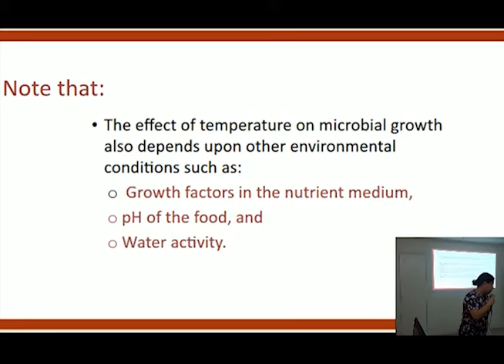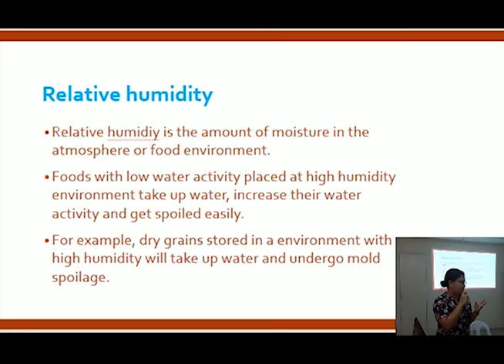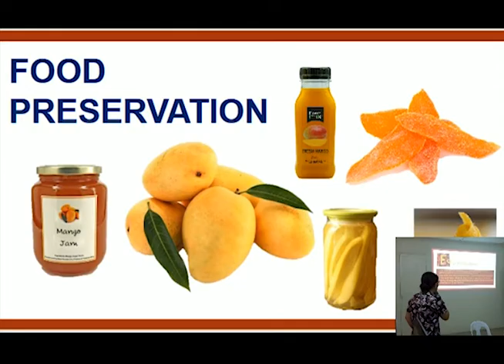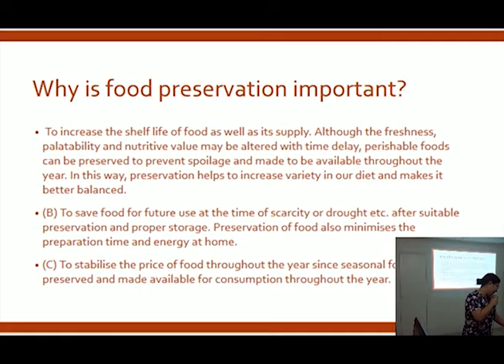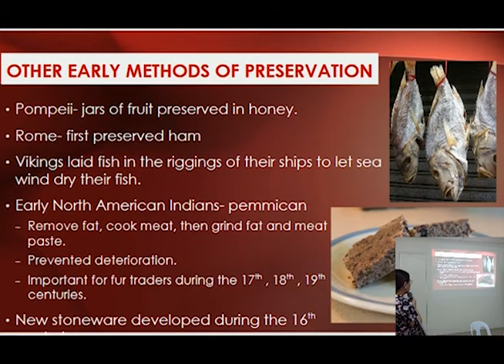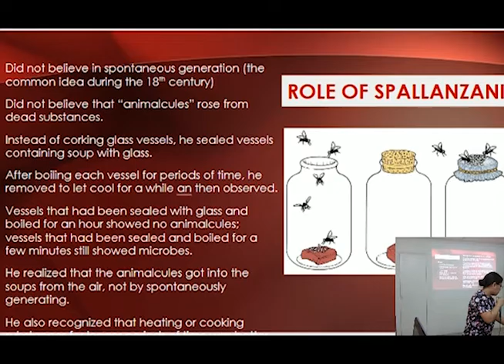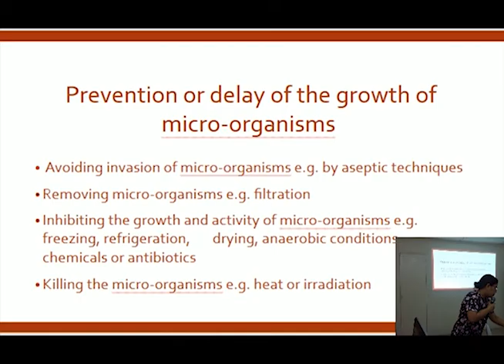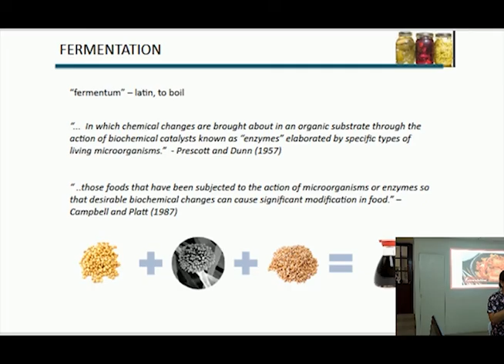Basics of Food Preservation - Part 02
Technical Seminar on Basic Principles of Food Preservationand Baking Science

Venue: DOST VI Training Room
Date:March 16: 2017
Speaker: Melissa Anne Gabriel-Siena

Topic

Background
a. Review on causes of spoilage
b. Factors affecting food spoilage

Introduction
a.Definition of Food Preservation
b.Importance of Food Preservation
c.History of Food Preservation

Principles of Food Preservation
a.Prevention or delay of the growth of microorganisms
b.Prevention or delay of self-decomposition
c.Prevention of damage of insects or animals

Basic Methods of Food Preservation
a.Food Fermentation
b.Dehydration
c.Heat Treatment-Blanching, Cooking, Pasteurization, Sterilization
d.Low Temperature Preservation-Freezing and Refrigeration
e.Use of Preservatives, salt, sugar and acids
f.Irradiation